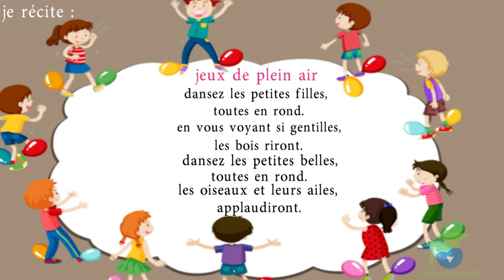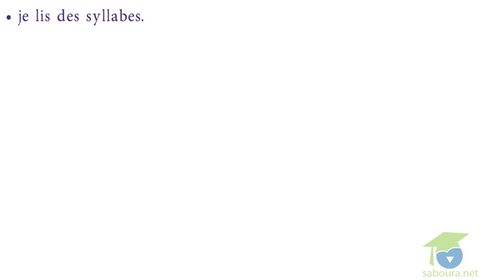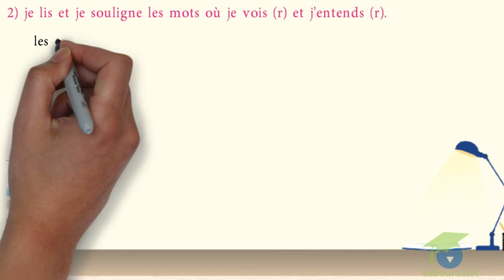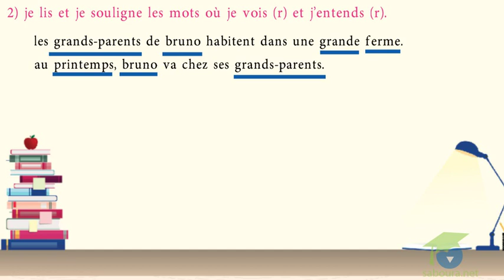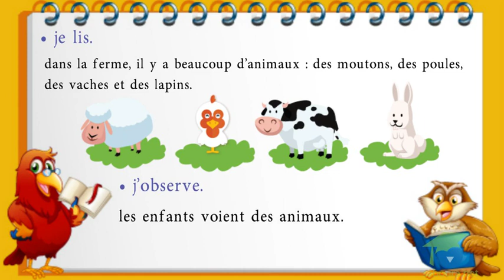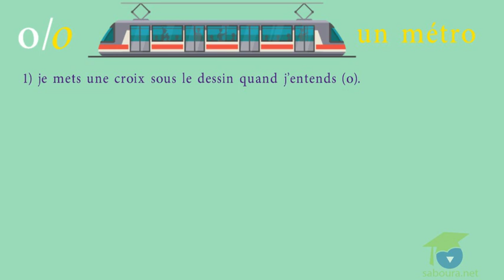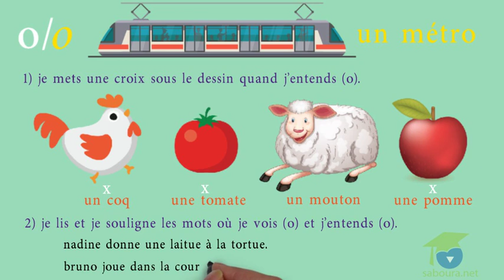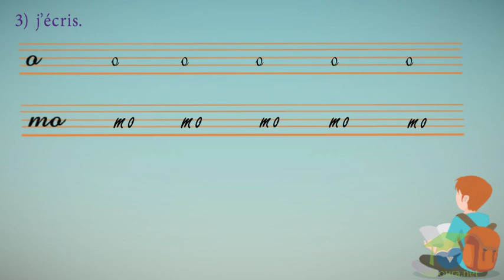3ème année primaire - Français - module 10 la campagne, quel plaisir! 2